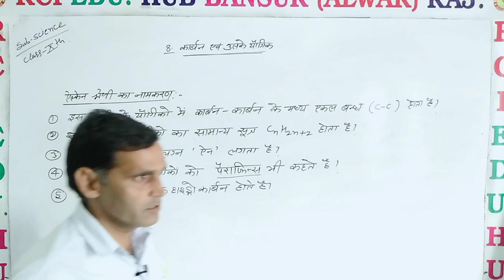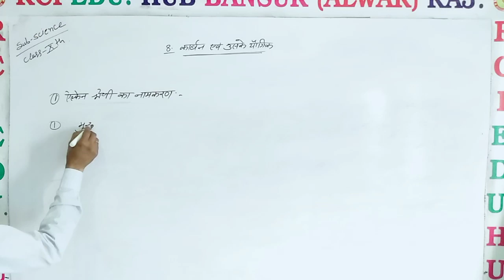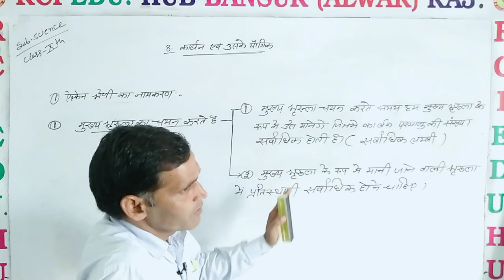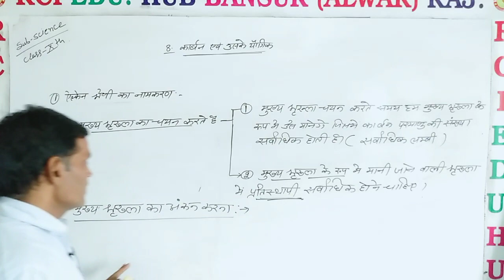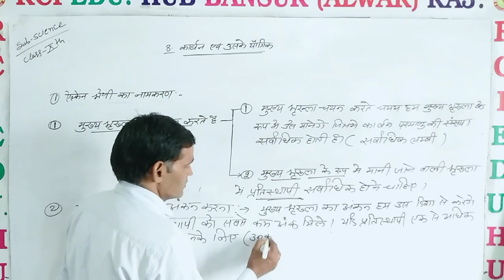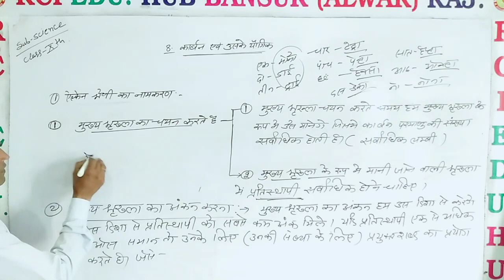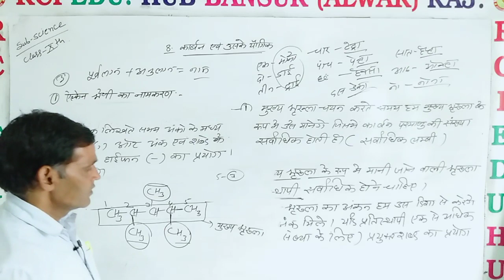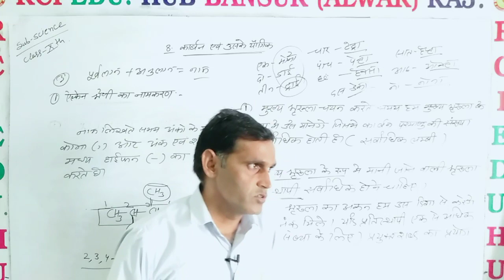Allen ka namkaran part 1